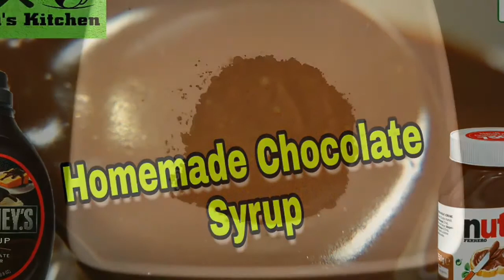Chocolate Syrup Recipe | Chocolate Sauce Recipe | Liquid Chocolate Recipe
# Ingredients:
1) Milk
2) Cocoa Powder
3) Sugar
4) Maida
5) Butter
6) Vanilla Essence